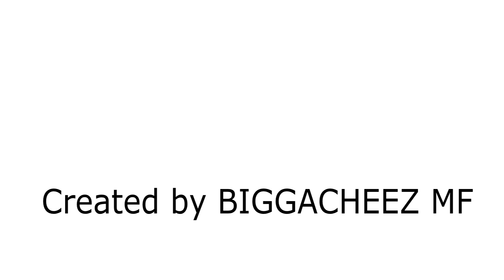Trial Time Tv SOHH vs TONE DOLLARZ PRETTY MEAN and YOUNG HOUSTON- 100k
The State Of HIPHOP presentz the illest, realist, most hilarious show in hip hop today...TRIAL TIME TV!!! If you are in a hip hop state of mind, U can consider yourself a Citizen of the State Of HIPHOP, anything less than C.R.A.K.K. (Come Real And Kick Knowledge) is a charge. U can get charged with anything basically...this is the future of hip hop critiquing. Trial Time Tv is a blend of Judge Mathis, RapCity the Basement, and Def Jam Comedy Jam rolled up in a big fat hip hop blunt of entertainment...that will keep U coming back for more.